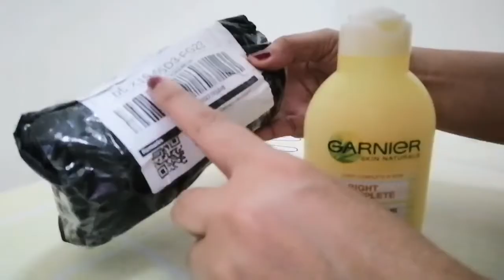Shoppee Haul || trying to order online || satisfied